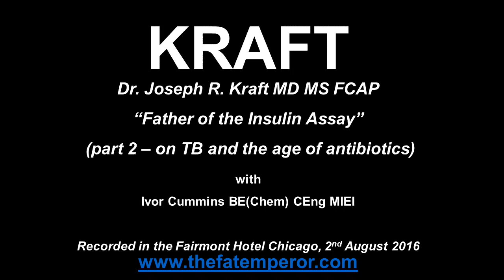Dr. Joseph R. Kraft - Stories from the World War II Era - Part 2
Part 2 of my Aug 2016 conversation with Dr. Kraft. Father of the Insulin Assay, and one of the most under-recognised greats of medicine and science. Here at aged 95 he talks of old times, relating experiences from the early days of antibiotics. We also discuss the methods used to manage TB back then, including pretty successful altitude treatments. Some extraordinary cases are discussed, including a young man who survived the Death March of Bataan while harbouring massive disease. We also visit the unusual autopsy findings for president Franklin D Roosevelt's wife, Eleanor.
Please do sit with myself and Dr. Kraft for just a short while. And FEEL the history.

for more unique content. Always free. Always relevant.